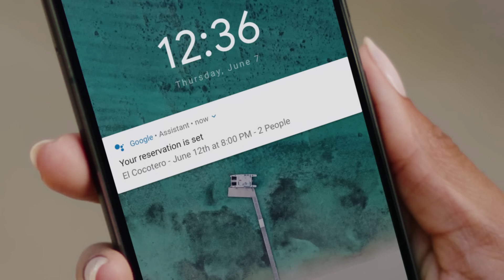The Google Assistant can help you get things done over the phone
Whether you’re booking a table at your neighborhood sushi joint or trying to schedule a last-minute haircut before your big event, sometimes you just need to pick up the phone to get something done. Here's a look at a new feature we're developing for the Google Assistant that uses advancements in AI to help you get things done over the phone.